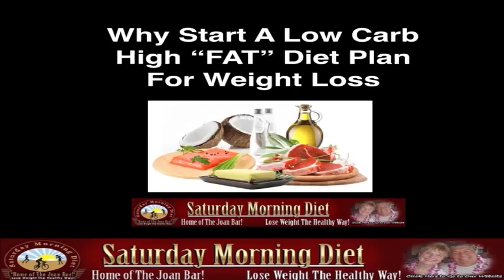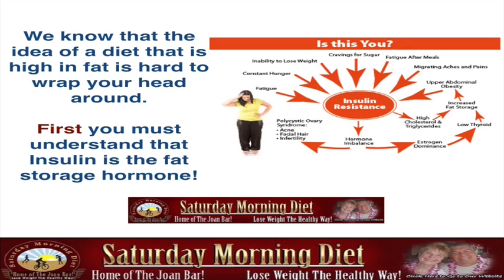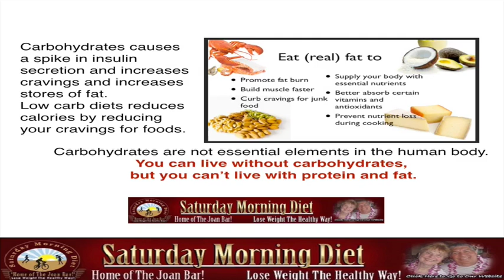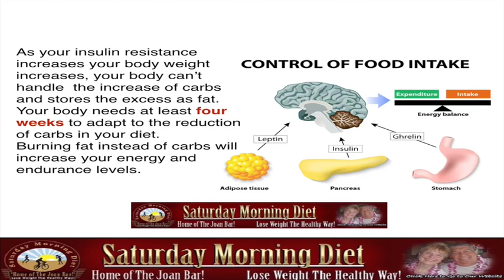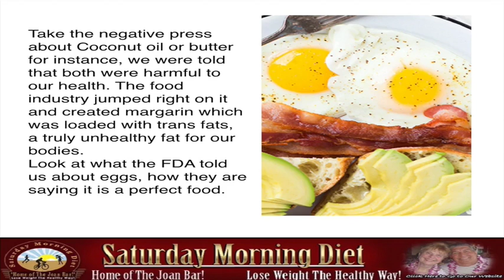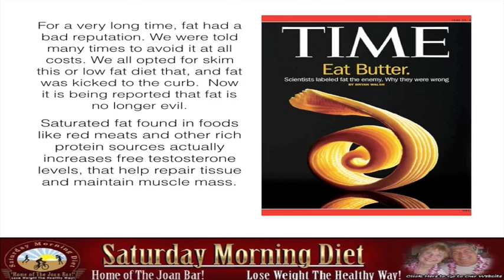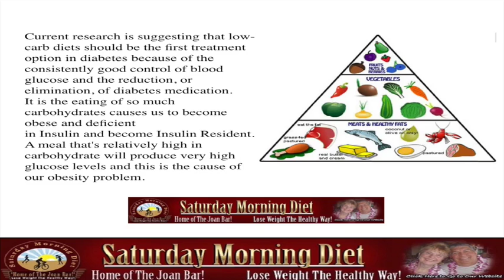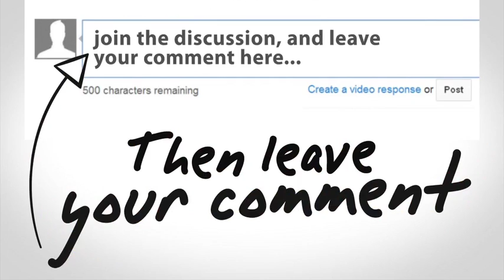Why Start A Low Carb, High FAT Diet For Weight Loss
Why Start A Low Carb High FAT Diet Plan For Weight Loss

I know that the idea of A diet that is high in fat is hard to wrap your head around
First you must understand that Insulin is the fat storage hormone.
Carbohydrates cause a spike in insulin secretion and increase cravings and increases stores of fat.
Low carb diets reduces calories by reducing your cravings for foods.
Carbohydrates are not essential elements in the human body.
You can live without carbohydrates but you can’t live with protein and fat.
Eat (real) fat to:
*Promote fat burn,
*Build muscle faster,
*Curb cravings for junk foods,
*Supply your body with essential nutrients,
* Better absorb certain vitamins and antioxidants
* Prevent nutrient loss during cooking
As your insulin resistance increase your weight increases, your body can’t handle  the increase of carb and stores the excess as fat.
Your body needs at least four weeks to adapt to the reduction of carbs in your diet.
Burning fat instead of carbs will increase your energy and endurance levels.

What have the low fat high carbohydrate done for  obesity and diabetes of the world.
You will enjoy the food because fat tastes good. And is a tasty diet to follow.
You can eat well and not suffer from hunger or ill nature like when on a restricted caloric diet.
Dr. Atkins had it almost right by restricting carbs but his pushing protein over fat made his diet not as effective or enjoyable.
Take the negative press about Coconut oil or butter for instance,   We were told that both were harmful to our health.
The food industry jumped right on it and created margarin which was loaded with trans fats, truly unhealthy for our bodies.
Look at what the FDA told us about egg, how they are saying it is a perfect food.
For a very long time, fat had a bad reputation. We were told many times to avoid it at all costs. We all opted for skim this or low fat diet that, and fat was kicked to the curb.  Now it is being reported that fat is no longer evil

A meal that's relatively high in carbohydrate can often produce very high glucose levels and this is a problem.
Saturated fat found in foods like red meats and other rich protein sources actually increases free testosterone levels, that help repair tissue and maintain muscle mass.
Current research is suggesting that low-carb diets should be the first treatment option in diabetes because of the consistently good control of blood glucose and the reduction, or elimination, of diabetes medication.
It hard to believe those of us who are obese or have a deficiency in insulin and inability to produce enough insulin, or require medications to help them make insulin, to be eating so much carbohydrate.
Go to SaturdayDiet.com to learn about our low cost weight loss packages.